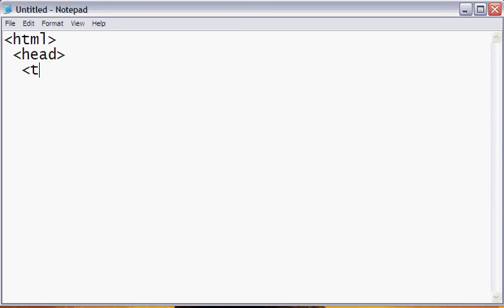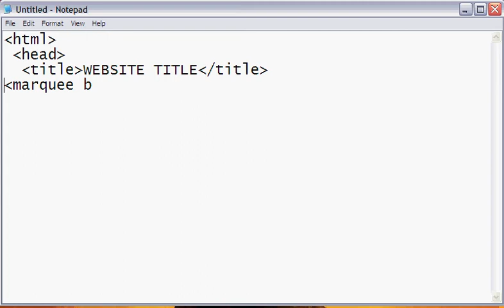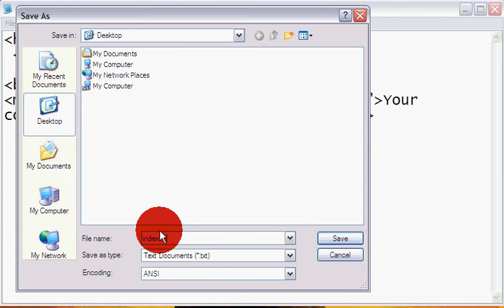how to make Scrolling Text (html code)